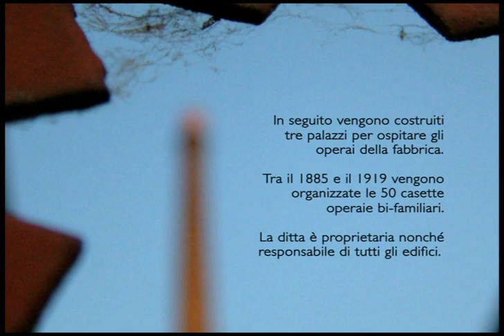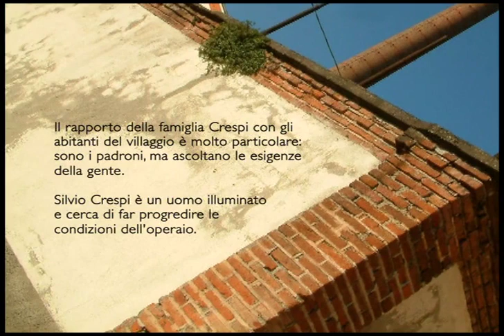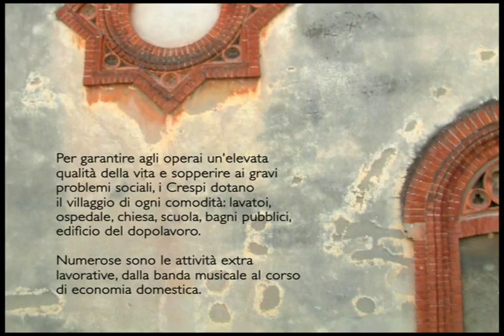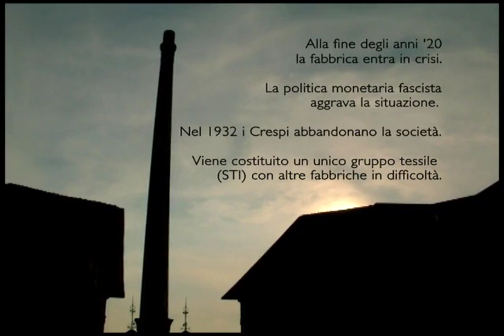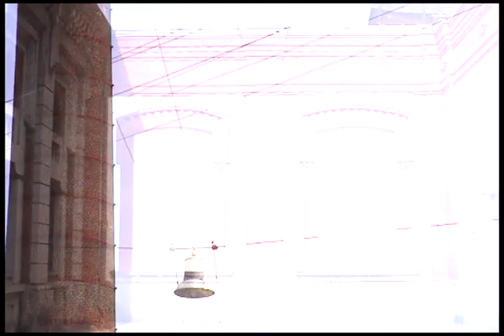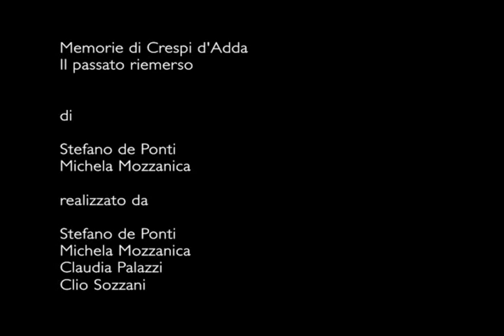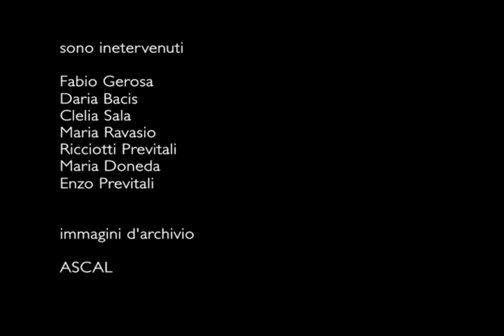Memorie di Crespi d'Adda - Il passato che riemerge